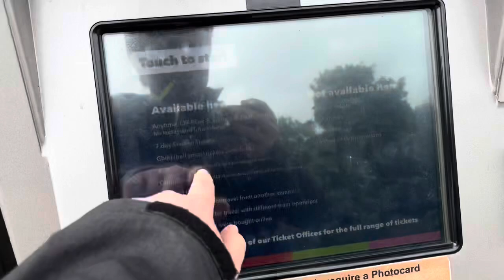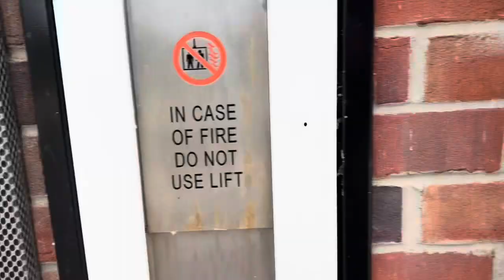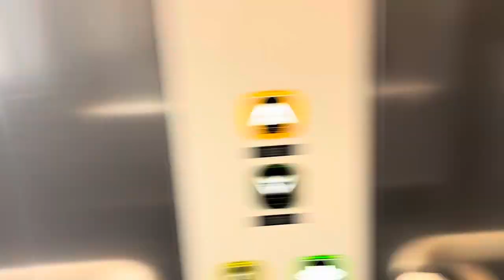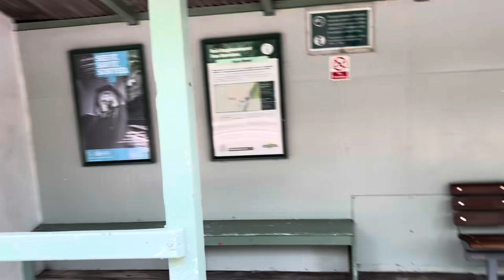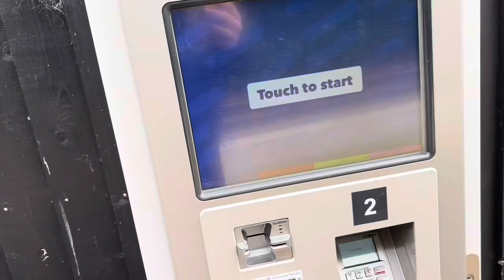Hamstreet Railway Station | Trains at and a tour of the station | 13/07/2024